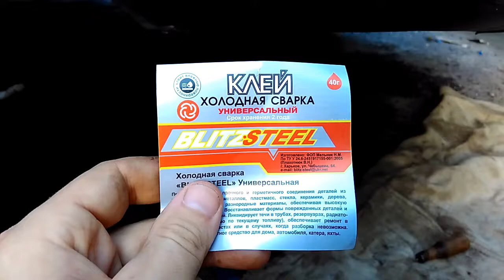Ремонт бампера Fiat Scudo 1.9D своими руками. Холодной сваркой.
Ремонт бампера Fiat Scudo 1.9D своими руками. Ремонт бампера холодной сваркой. Как и чем склеить пластик? Мы сделали это холодной сваркой.